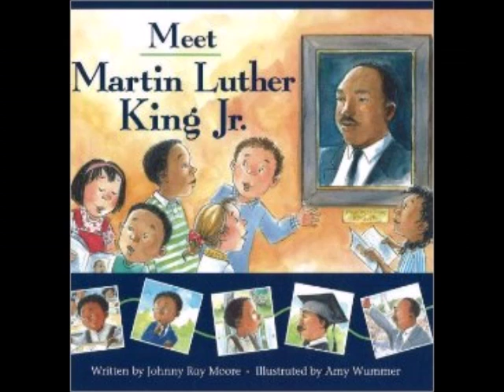King Size Dreams- Books About MLK, Jr.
The stories of Martin Luther King, Jr. and the Civil Rights Movement in picture books, making it easy to understand on an elementary level the greatness that was MLK.

Enjoy much more diverse children's content at RainbowMe Kids. We are taking the limits off what kids can imagine themselves to be.